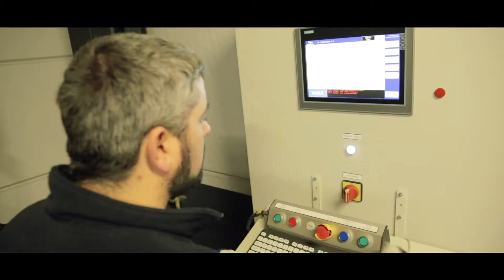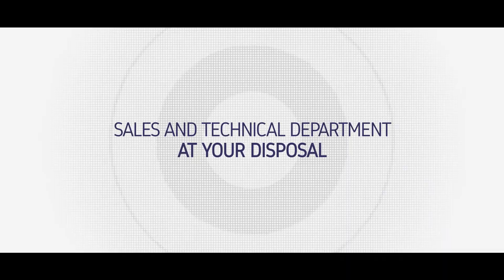Codipro Gradup Specialist in Swivel Lifting Rings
Codipro are specialists in swivel lifting rings.
The Codipro Gradup range is available from RS Industrial Services